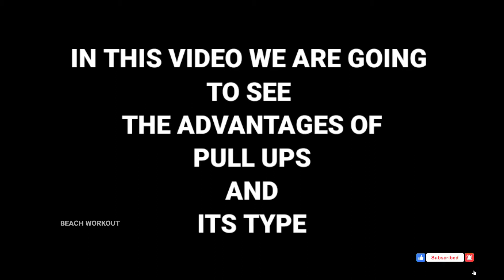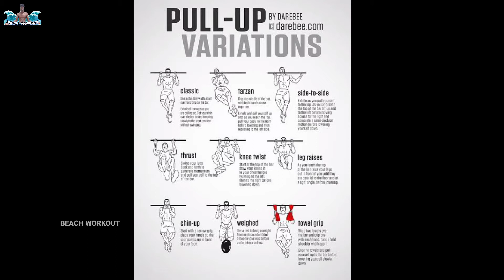ஒரே ஒரு உடற்பிற்சி உங்கள் உடலை வலிமை படுத்த || one exercise for get handsome body shape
☯  ABOUT:

▶The channel is an educational purpose for bodybuilding and fitness.
▶ Our YouTube videos help you to build body and stay fit.
▶ with our YouTube workout videos , you can learn how professional exercises are done.
▶  our mission is to provide you the most effective and comprehensive Exercise demos and informative workout and fitness videos Like, Share and Subscribe our Channel to inspire me to make more informational videos.

BEACH WORKOUT TAMIL ™